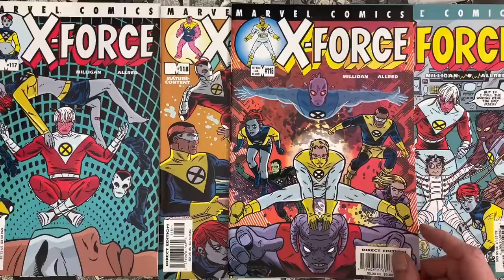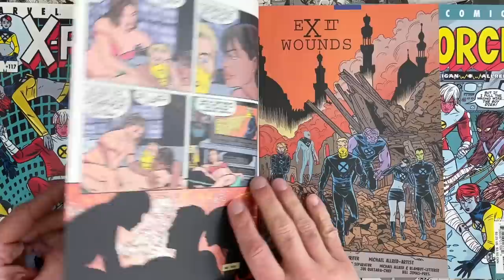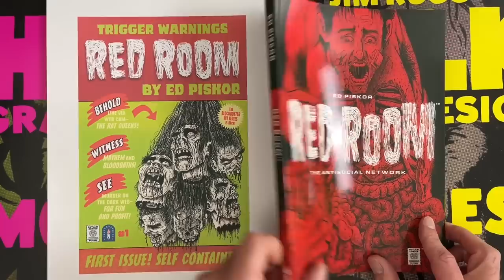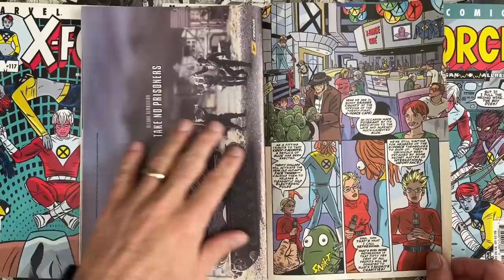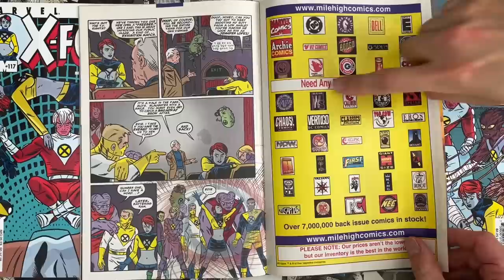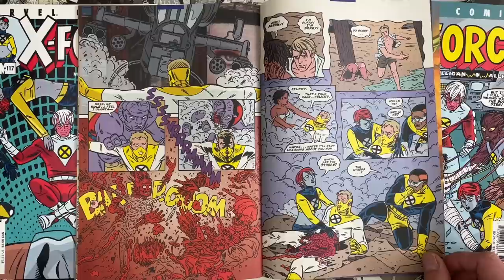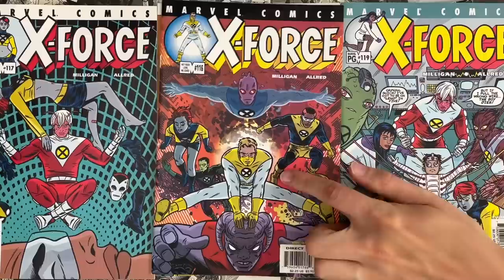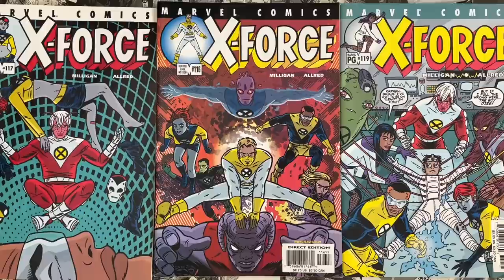Hate It or Love It? X-Force116 - Mike Allred and Peter Milligan Re-Make X-Force! Where's Cable? WTF!